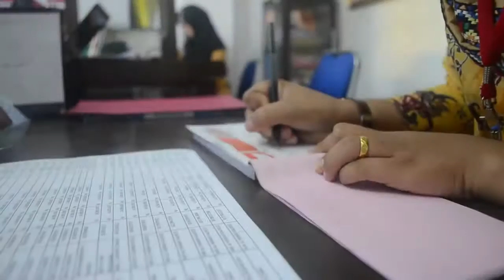Pembekalan Calon Peserta Pelatihan IDeA Indonesia Angkatan Mei 2018